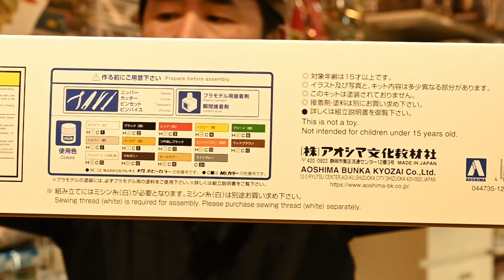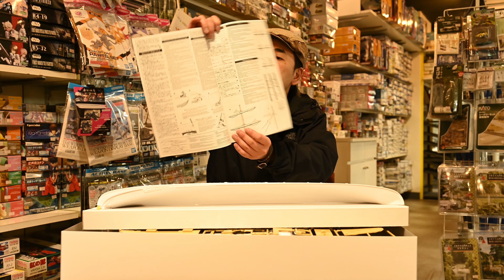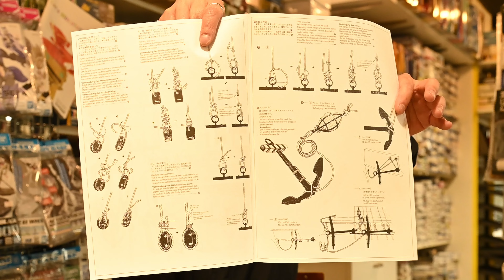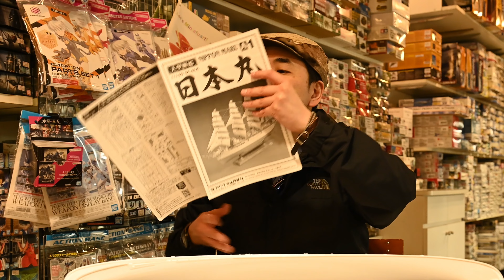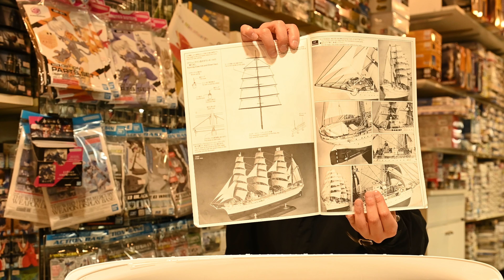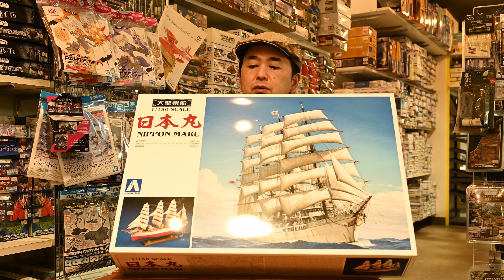ミヤケVLog #233★プラモで作る大型帆船！青島文化教材社 大型帆船 No.01 1/150 日本丸【ミヤケ模型】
元々はイマイさんから出てたキットが青島文化教材社さんより再販！
プラスチック成型だからできる帆の表現は秀逸！
ロープ張りなどの作り込み要素満載で楽しめるキットになっています！

The kit originally released by Imai is now resold by Aoshima Bunka Kyozai.
The expression of the sail, which is possible because it is made of plastic, is excellent!
It is a kit that you can enjoy with full of built-in elements such as rope tension!